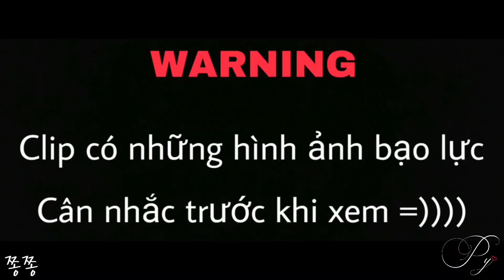[Tom & Jerry] LE ❤ Jeonghwa - Violent couple part 3